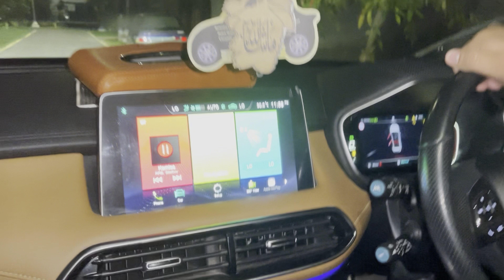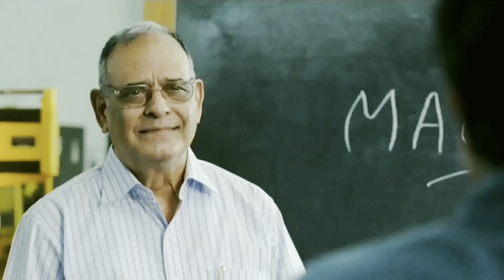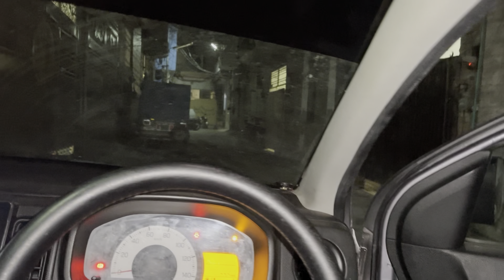Celebrating 14 of Agust🇵🇰|Mera Czn ko Hotel Ma Bartan Dhone Par Gaye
My channel